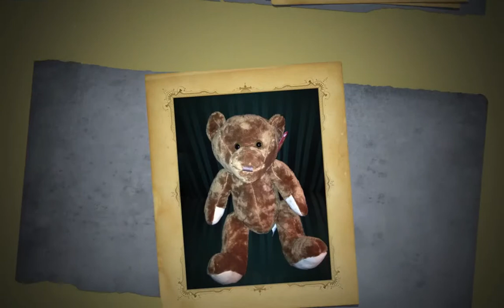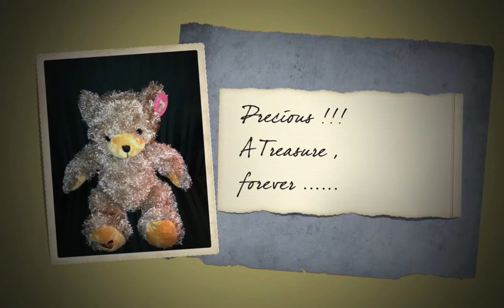Record Your Baby's Heartbeat!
Stork Connection ,2D,3D & 4D  Ultrasound Keepsakes, North Dartmouth, MA, 02747
Record Your Baby's Heartbeat and place it in the adorable stuffed animal of your choice.